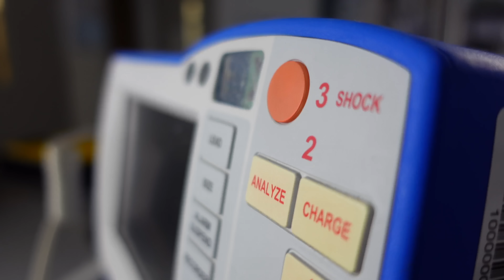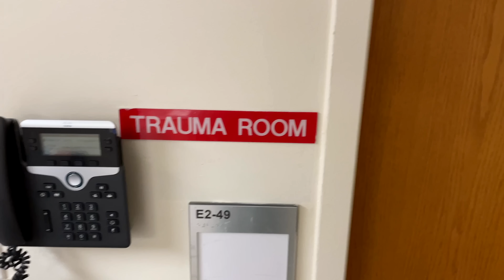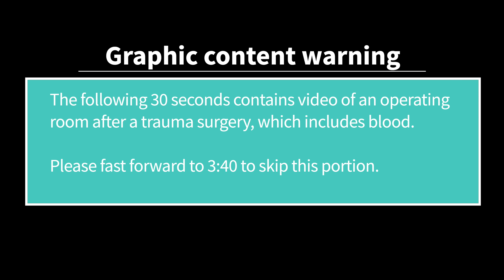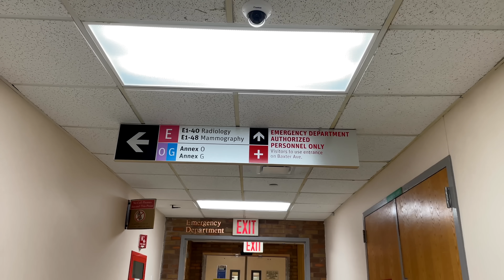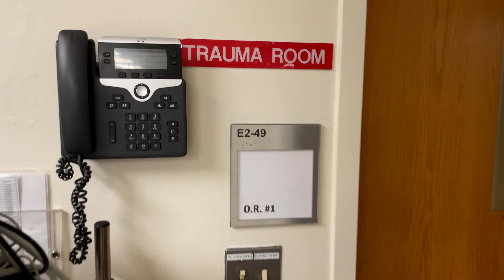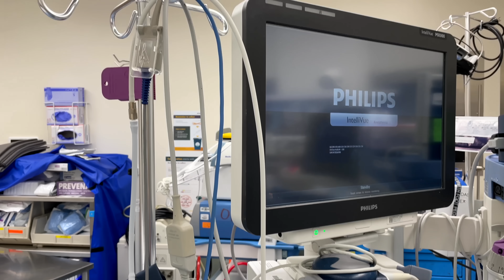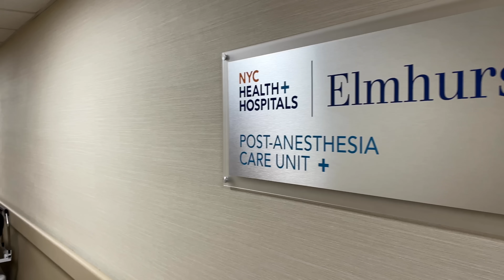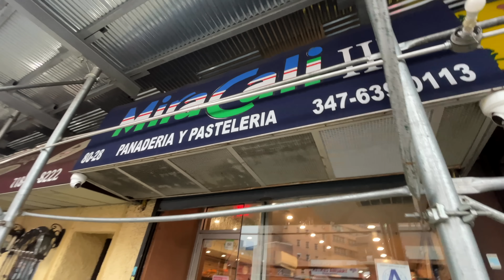Anesthesiologist on 24-hour trauma call (busy level 1 trauma hospital)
What does an anesthesiologist do during a 24-hour, in-hospital call at a level 1 trauma center? Follow me into Elmhurst Hospital in Queens, NY, to get an inside look at an anesthesiologist's role in taking care of patients with traumatic injuries, strokes, airway emergencies, and more!

No patients were shown in this video. No filming took place during active patient care. This video was approved by the Department of Anesthesiology at Elmhurst Hospital, as well as senior leadership of Elmhurst Hospital.

Chapters
0:00 Start
0:25 Trauma call overview
3:03 1st trauma case
3:56 ER to OR
6:52 Brain bleeds (IR)
8:53 Trauma OR tour
12:25 PACU
14:25 Sleep?